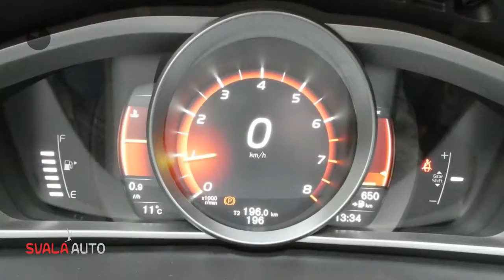Volvo V40 T2 2.0 122PK | NORDIC + | LED VERL. | NAVI | PDC | PARKEERVERW